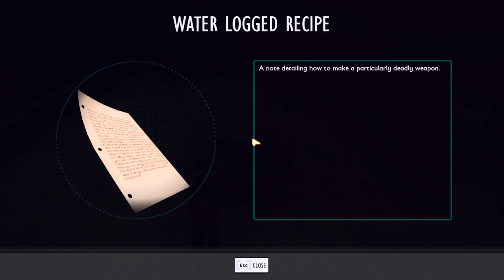Grounded Solo (Into the upper garden) - Part 16